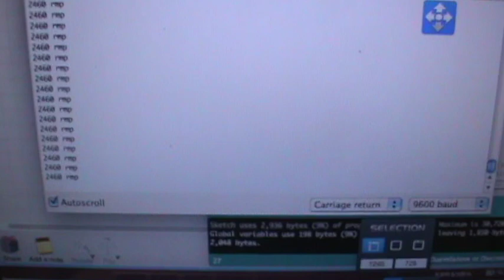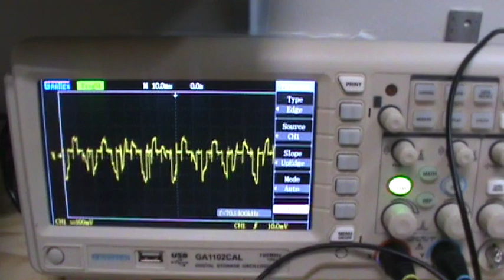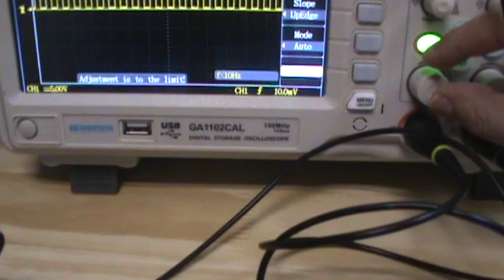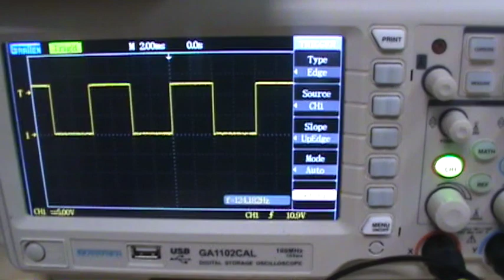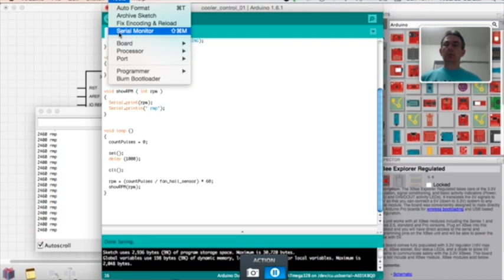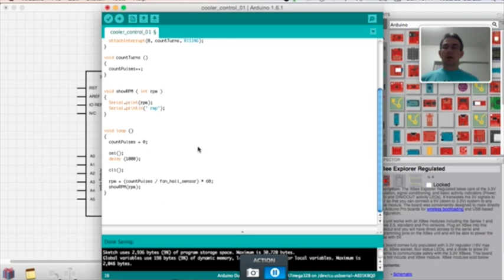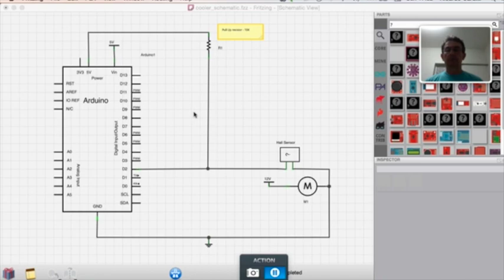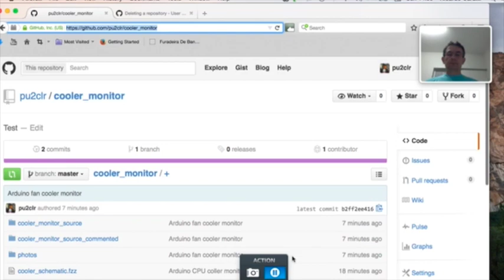Arduino - Monitorando a Velocidade de Cooler de CPU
Este vídeo é sobre a utilização de Cooler de CPU em aplicações com Arduino.
O fonte e o esquema monstrados neste vídeo podem ser baixados no link a seguir: